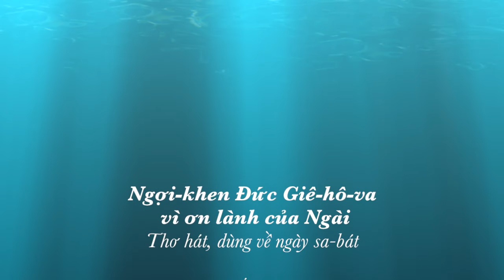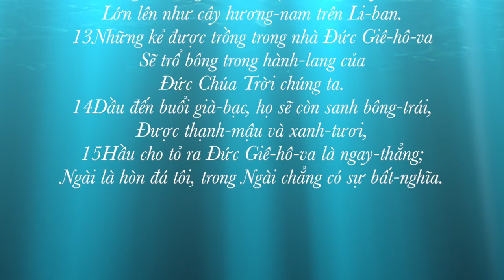Thi Thiên 92 | Thi Thiên Audio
Nghe và đọc Thi Thiên trong năm 2021